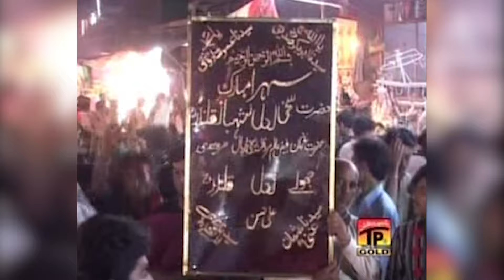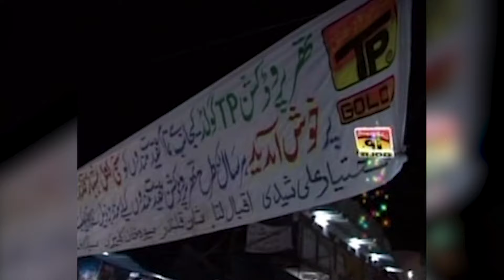Hai Mastiyon Main Jhomti Sehwan Ki Har Gali | Abida Parveen | TP Manqabat